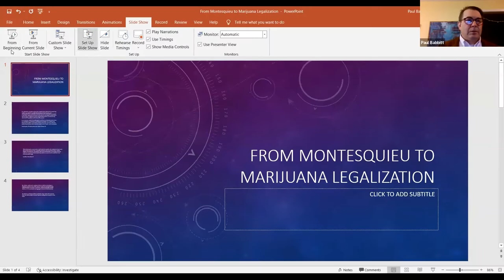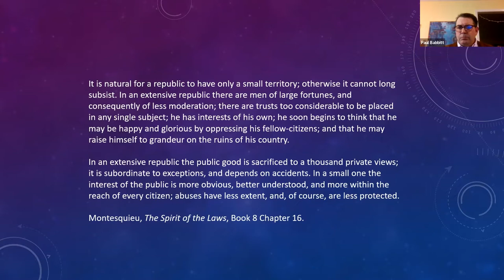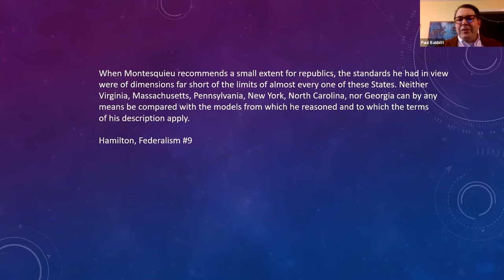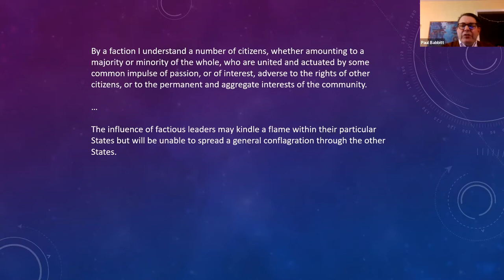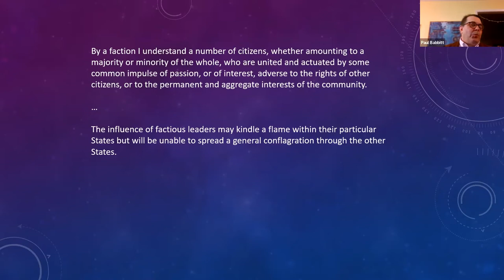From Montesquieu to Marijuana Legalization, a Lecture by Dr. Paul Babbitt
From Montesquieu to Marijuana Legalization, the third presentation in the AHC’s We the People teacher seminar series by Dr. Paul Babbitt, Chair of History, Political Science & Geography, Southern Arkansas University, examines federalism and state’s rights as outlined in the U.S. Constitution.

The statements and opinions expressed in the video are those of the speaker and do not necessarily reflect those of Arkansas Humanities Council, Inc. or its employees.